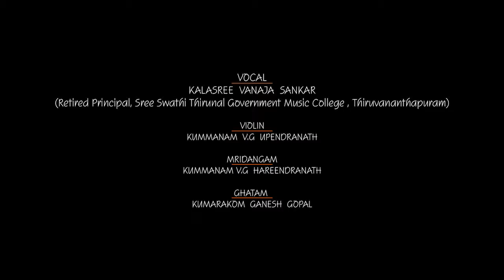Bhajamanasa vighneshwara in Bahudaari raaga by Kalasree Vanaja Sankar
Raaga : Bahudaari  , Thala : Aadi , Composer : Tulaseevanam

Vocal                  : Kalasree Vanaja Sankar (Vanajam P S)
(Retired Principal , Sree Swathi Thirunal Government Music College Thiruvananthapuram )
Violin                  : Kummanam V G Upendranath
Mridangam       : Kummanam V G Hareendranath
Ghatam              : Kumarakom Ganesh Gopal

Kalasree Vanaja Sankar , (Officially Vanajam P S) retired principal of Sree Swathi Thirunaal Government Music College Thiruvananthapuram has completed four decades in the field of Carnatic music. She is a well-known teacher who has many disciples to whom she transfers the immense knowledge of music and thus proves herself as a great artist.

She was born as the third daughter of retired D.P.O Sri P.P.Sankar and Smt P.K.Janaki ( Retired teacher A.J.John memmorial Government GHS) at Thalayolaparambu in Kottayam district , Kerala .

After completing her studies at Govt. Girls school & Devasom Board college Thalayolaparambu , she joined Government R.L.V college of Music and Fine Arts , Thripunithura in 1976. She passed ganabhooshanam and ganapraveena course from Govt. R.L.V College & is also a post graduate in music and a graduate in history.

Then she was appointed as music teacher in Govt Girls school , Peruva . Later she joined as an assistant professor at Government Chembai Memmorial Music College at Palakkad in Kerala & also later served in the same post at Govt.R.L.V College.  Later she served as professor at Govt. Chembai memmorial music college & Govt.R.L.V College .

In 2000 , she became the principal of Govt.Chembai Memmorial music college & later served as the principal of Govt.R.L.V College from 2002 to 2009. From 2009, she served as the principal of Sree Swathi Thirunaal Government Music College thiruvananthapuram till her retirement in 2015. She is the only person who had served as the principal of all three Government Music colleges in Kerala and also holds the record of serving as principal  for the maximum no of years among all government colleges in Kerala.

She was awarded Nanikutty Amma Memmorial Award (1980) for scoring highest mark in Ganabhooshanam , Nadasree title & Prasasthi from All Kerala Kshethra Anushtana Kalavedi (2006), Dr Ambedkar National Award for her excellence as a good teacher , performer & administrator (2010) , Kalaratna Award from Art & Cultural movement of India (2011) & Sangeetha Sree title from Sri Guru Gopinath Trust (2012).She also won the AllKerala Music Teachers talent scan in 1984.

She was awarded Kerala Sangeetha Nataka Academy award ( and also "Kalasree" title ) by Government of Kerala in 2012 and also Pancharatna award in 2012 .

She gave her debut classical music concert about four decades ago and still continues her performance both inside and outside Kerala. Being a graded artist in All India Radio and television media she had given out many performances which is still in the mind of carnatic music lovers . Her excellence in light music also made her with many of the famous music troops. She has conducted her musical concerts in almost all temples of Kerala and other famous "Sangeetha Sabhas". She had composed several devotional songs , Keerthanas and Pallavis on her own and sung many devotional songs like "Yesu Suprabhatam" (Both Music and Voice) in Sanskrit.

She had also learned classical dance from the age classical dance from the age of six and had also proved her excellence in Kathakali and Bharatanatyam. Her father is her first guru who was a very good singer and a talented flute player. Later she learned music from Kothala Keshavan Bhagavathar , Prof Aryanad Sadashavan , Prof Changanassery Janardhanan , Prof Oochira Balakrishnan and Prof Avaneeshwaram Ramachandran.

She was also elected as one of the four most famous personalities of Thalayolaparambu which also includes Sri Vaikom Muhammad Basheer , Retired Supreme Court Chief Justice K.G.Balakrishnan and former Madras governer Sri A.J.John . Her name is also included in the book "THE GARLAND" written by Sri Srinivas IAS about the most renowned classical music legends and she was the youngest performer to be included in it. It was at the age of twenty that she was included in a such a famous book.